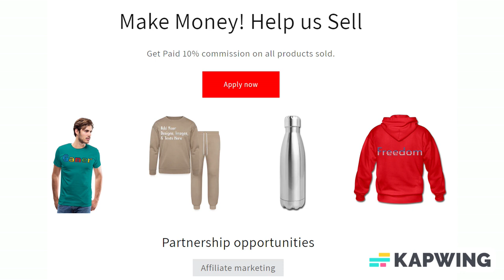Add Text & More! Customize Your Own Personalized Square Iron-On Label (1" Inch)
Save 15% with code SPECIALUDEAL Ends Today!

Size: Square Iron-On Label (1" x 1")

Iron-On Clothing Labels permanently adhere to any fabric that can be ironed, so you can throw them in the washing machine and dryer again and again. Apply to any and all clothes that leave the house, so you can always ensure a safe return.

*Includes 2 sheets of 28 labels
*Individual Label Dimension(s): 1" x 1" (25.4mm x 25.4mm)
*Easily apply with a household iron using the included silicone sheets
*100% laundry safe; permanent once applied
*High quality, full-color printing
*Waterproof and weatherproof

Application Instructions:

1. Wash and dry garment without fabric softener. Note: Washing is required to remove any "sizing" (chemicals used in the manufacturing process) on the garment.
2. Preheat iron to the highest temperature, no steam. For best results, place on a hard, sturdy surface.
3. Peel label from the sheet (it will NOT be sticky), place on garment and cover with silicone sheet provided. Avoid stretchy areas like waistbands.
4. Press hot iron down firmly on silicone sheet for 20 seconds. Quickly reposition iron and press down again for 20 seconds. Always use the silicone sheet provided. Iron should never make direct contact with the label.
5. Remove silicone paper once cool. Label should appear textured like the fabric underneath.

About us